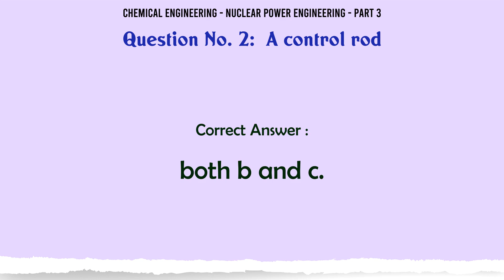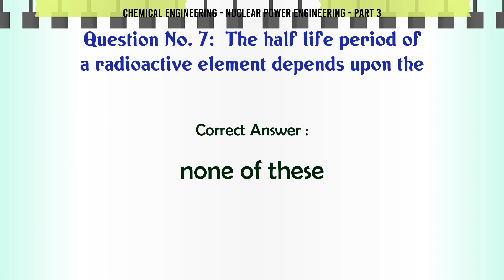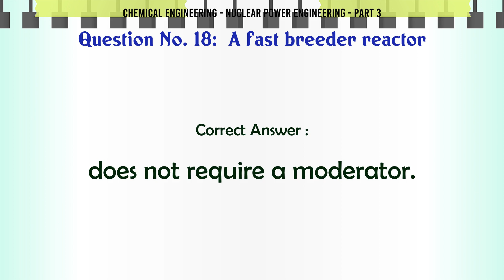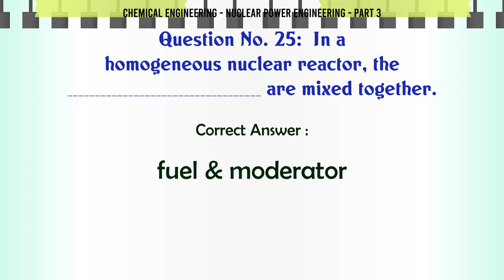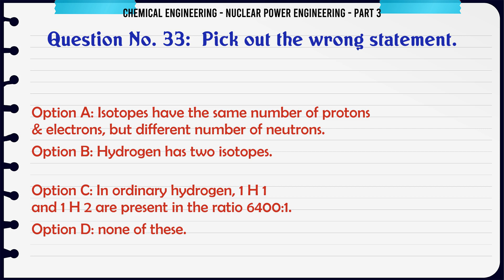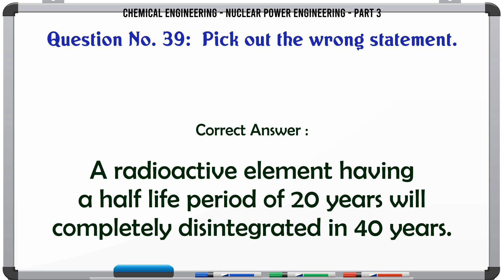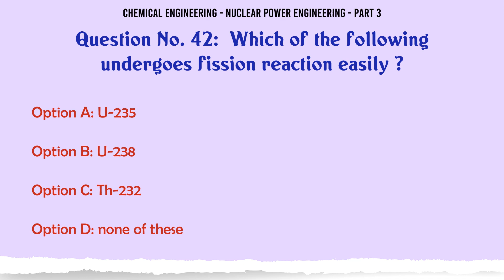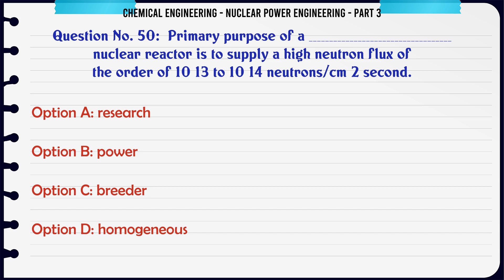MCQ Questions Nuclear Power Engineering - Part 3 with Answers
Nuclear Power Engineering - Part 3 GK Quiz.

Question and Answers related to Nuclear Power Engineering - Part 3

List of top 5 Questions:

Which of the following is not used as a moderator in nuclear reactor ?

In ?-decay of radioactive material, the ratio of neutron to proton

When the difference between mass number and atomic number of atoms of two or more elements are same, the atoms are termed as

Primary purpose of a __________ nuclear reactor is to supply a high neutron flux of the order of 10 13 to 10 14 neutrons/cm 2 second.

Content of this Video:

MCQ question answers for Nuclear Power Engineering - Part 3